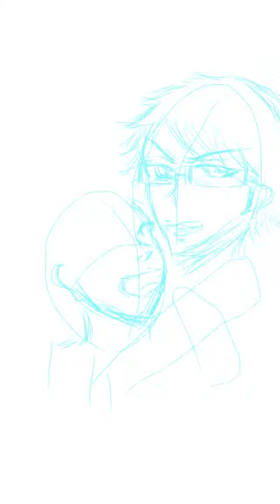御沢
御沢＼(^o^)／